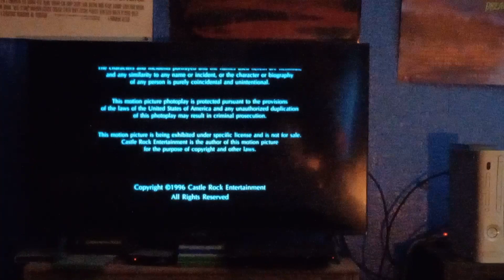Warner Bros. Pictures (1996/2001) (Version #2) (Widescreen)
Taken From "Alaska" Which Was Capped From YouTube Movies & TV

The Warner Bros. Pictures Logo Has The Distributed By Text Only In Widescreen

I'll Do The Closing Of The VHS Release Of "Alaska" Next Week In October Maybe I'll Figure Something Out Next Week Maybe

Next Year I'll Do The Re-Upload Of The Opening To That One Episode Of Law & Order SVU Which Is The "Cage" Episode

On The 20th Of September I'll Do The New Line Cinema Logo In The Closing Of "Surviving The Game" Which I'll Get To Next Week Maybe In The Meantime